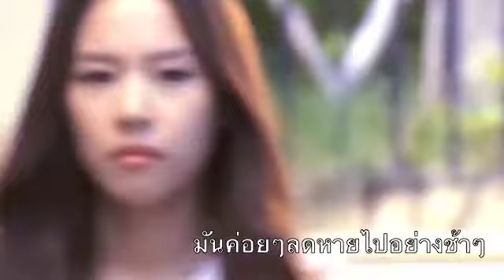TH SUB Really Wanna Say Hello Ost.Lie To Me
Really wanna say Hello Ost Lie To Me TH SUB